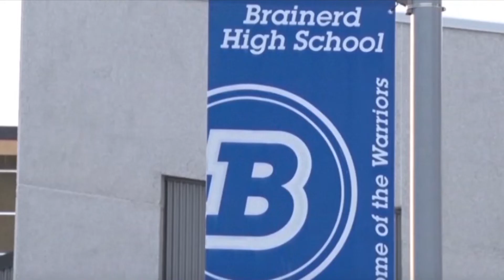Brainerd School District Offers Superintendent Position to Heidi Hahn